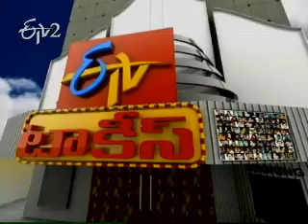Veturi's Ever Hit Song 'Samsaaram Oka Chadarangam' Part 1